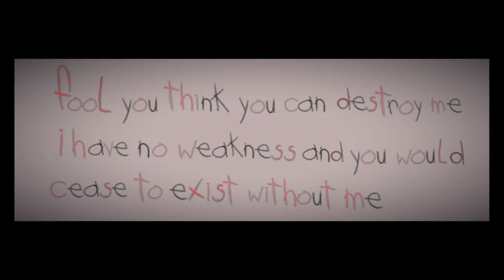Sackboy.UNZIPPED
ERROR LOADING FILE